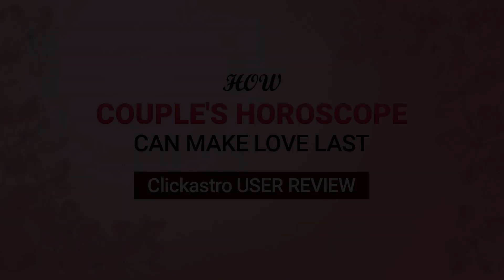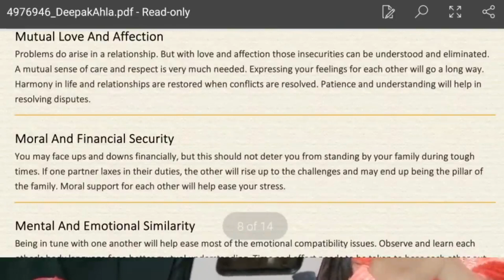कपल राशिफल कैसे प्रेम को लम्बा बना सकता है? | कपल होरोस्कोप के फायदे | Couple Horoscope User Reviews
जानिए कपल राशिफल के प्रमुख लाभ और विशेषताएं। कपल राशिफल सफल और सुखी वैवाहिक जीवन प्रदान करता है। अंतिम स्थायी पति पत्नी के रिश्ते के लिए कपल राशिफल बहुत महत्वपूर्ण है। कपल कुंडली द्वारा दोनों एक दूसरे के व्यक्तित्व, व्यवहार और रुचि, करियर प्रक्षेपण आदि को विस्तार से समझ सकते हैं जो सुखी और प्रेमपूर्ण वैवाहिक जीवन के लिए आवश्यक है।